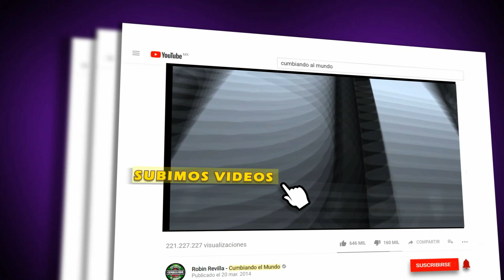COMPARAME LOS MARIOS CANTA GERMAN CAMACHO VERSION ORIGINAL